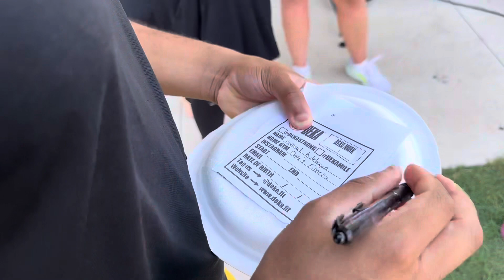WHAT 85% OF THE WORLDS POPULATION IS NOT CAPABLE OF DOING!!?? 💪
We finally made it to the final part of DEKA STRONG 💪 SAN MARCOS! PART 3 , 29:00 mintues of torture compressed into 2 minutes of joy.

Follow Rod at rodxeric on IG